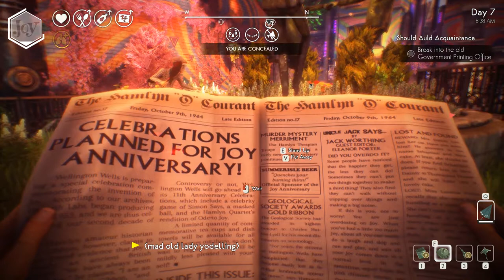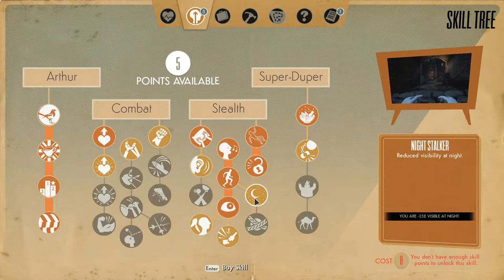We Happy Few - Episode 8 - Matchmaker